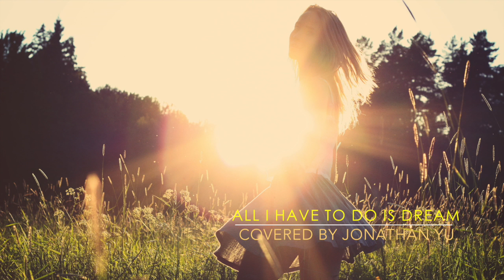All I have to do is Dream, Covered by Jonthan Yu (Guitar + Vocal)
All I have to do is dream(by Everly Brothers)
 Rearranged cover.
 Arrangement + Guitar + Vocal(s) by Jonathan Yu